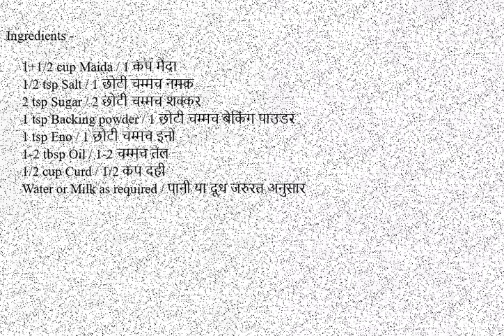Pav recipe without yeast in kadai | पाव बनाने की विधी